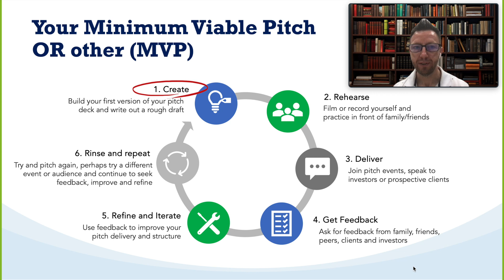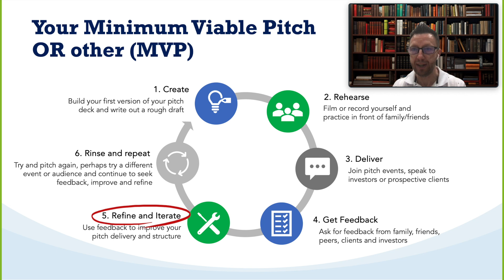The 6 steps you need to be a pitching master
I challenged myself to try to do a video on building your own Minimum Viable Pitch (your other MVP) in 60 seconds aaaaaand it turned out to be 1:44 ... so still some refinement to go 😅

However, hopefully, this video helps to give you a starting point and framework about how you can start pitching your own startup or business, to potential:

👉 Investors
👉 Partners
👉 Clients, or even
👉 Employees

Plus, how you can refine and improve it over time.

Would you like some more support with this?

OR